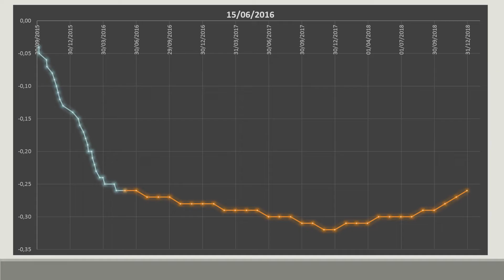Previsione andamento Euribor 3 mesi (Euribor forecast)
Una banale previsione dell'andamento dell'indice Euribor senza alcuna valenza scientifica, solo una stima personale.
Non basare decisioni finanziarie, scelte di investimenti, mutui, su questi grafici.
La prima schermata rappresenta una valutazione in data 15 Maggio 2016 mentre la seconda è la più recente, del 15 Giugno 2016.
La parte iniziale della traccia, in blu, mostra i dati ufficiali storici, mentre la parte finale, in arancio, mostra la previsione dell'andamento nel futuro.
Il modello si basa sulle quotazioni dei principali tassi di scambio e relativi spread, cambi monetari, del prezzo dell'Oro, del petrolio e sui dati BCE (primo fra tutti il quantitative easing, QE).